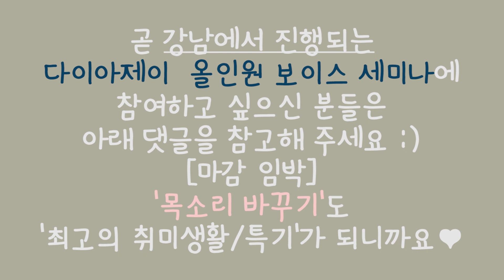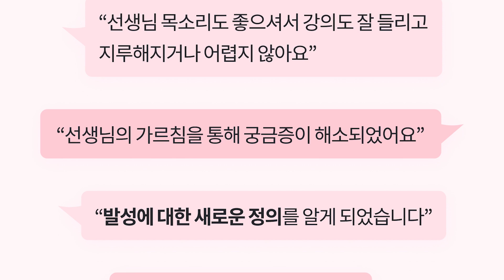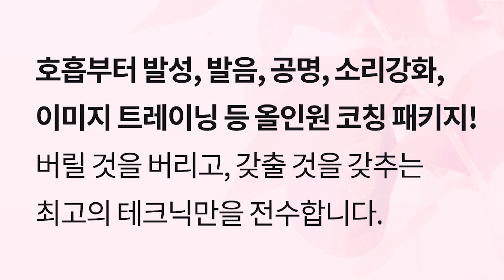삶이 우울하고 자신감이 없을 때 효과가 가장 빠른 [ 취미 생활 추천 ]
올해는 꼭 해야 하는 것, 어쩔 수 없는 일만 하기보다
적절히 나 좋은 것도 꼭 같이 해주기 나와의 약속🤙
꼭 지켜주는 한 해가 되세요😊

🔻마감임박❗다이아제이 [2023년 1월 오프라인 올인원 보이스 세미나 - 강남] 🔻

이번은 역대급 입니다

호흡부터 발성, 발음, 공명, 소리 강화,
이미지 트레이닝, 마인드셋 등을 다루는
올인원 코칭 패키지!

'진짜 전문가'의 강의! 직접 훈련해 보는 충~분한 시간!
모두 누리러 오세요 :)
이번처럼 저렴한 경우는 없었다!
이번 기회 놓치기는 너무 아쉬워요~~
커리큘럼 업그레이드된 버젼으로
현장에서 함께 해요 :))

어떻게 노력하고 있나요?
당신의 노력을 체크해 드려요

🌹공연, 콘서트, 강연, 세미나, 1:1 레슨 문의는
또는 카카오톡에서 다이아제이 검색 후 메세지로

[ 단체 / 1:1 / 오프라인 / 온라인 선택 가능 ]
:무료로 사용 가능한 스카이프 또는 Zoom 화상 통화
:노래/호흡/발성/스피치/발음/퍼스널 브랜딩/심리 관련

쉽고 확실한 방법으로, 놀라울 정도로 빠르게 교정해 드립니다.
집에서도 스마트 폰으로 다른 장비 필요 없이 편하게  교육받을 수 있어요.
소수에게만 제공되니, 상황 설명 및 상담 먼저 진행해 주세요)

🌹아래 두 링크는 미션이 있는 온라인(녹화) 강의입니다

연예인이 직접 찾아온다는 🕴️다이아제이 보이스&스피치 강의🕴️

노래 잘하는 가수들의 모든 비밀을 담았다!
노래 수준 확 끌어올리는 🎤다이아제이 보컬 강의🎤

(유튜브 특성상 안드로이드 폰으로는 즉시 가입이 가능하고,
 아이폰은 PC로만 가입이 가능합니다)

다이아제이 유튜브 채널 멤버십에 가입하시면
'다이아제이'가 직.접. 디.렉.팅.한
체계적이고 독보적인 발성 훈련 영상들로
[말하기 목소리]와 [노래 트레이닝], [음정 훈련]을 하실 수 있습니다.

💛베이직몬드 - 초급 영상(총 18개의 DT 발성스케일)
💙소프트몬드 - 초급~중급 영상(총 39개의 DT 발성스케일)
 ❤마스터몬드 - 초급, 중급, 중고급, 고급 영상(총 80개의 DT 발성스케일)

⤴화질 설정을 1080p로 맞추면 깨끗한 화질의 영상을
⤴동영상 재생 중간에 나오는 광고들이 있다면
   유튜브 자동재생 기능에 의한 것입니다.

✨공연/강연/레슨/컨설팅 문의
:무료로 사용 가능한 스카이프 또는 Zoom 화상통화
:노래/호흡/발성/스피치/발음/퍼스널브랜딩/심리관련

(어린이~성인)
-노래와 발성(성악/뮤지컬/실용음악/국악/성가대/
-목소리교정(매력적인목소리/특수직업/면접)
-목소리테라피(성대결절/발성장애/성대구증/트라우마교정)
-스피치/발음/언어장애/심리불안
-성공컨설팅(마인드셋/자기계발/시간관리)
-퍼스널브랜딩(재능발견/재능의 수익화/환경구성)
-창업 및 양성(강사창업/'다이아제이테크닉'강사과정/CEO과정)

✨간추린 대표이력
-컨설팅전문 기업 대표
-뮤지컬 음악감독
-독일현지 음악학교 전임강사 역임
-경기도의회 의장 표창상, 음악교육 연구회장상 수상
-칼럼니스트(창업컨설팅/발성)
-중국 북경중앙재경대학교 교육연수
-영국, 독일, 한국에서 발성세미나, 마스터 클래스 개최
-CS강사 창업과정 수료
-독일 쾰른국립음대 교육학 교수(박사)와의 콘서트 솔리스트
-독일 현지 국제행사 초대
-20개국 인사초청 국제보트쇼 리셉션 초대가수
-다수 오페라 주역 출연 및 수 백 회 콘서트 활동
-중학교 음악 직업교육 초빙 대표 강사
-공단, 협회, 병원 등 수 천 회 강의경력
-중앙일보 인터뷰
-KBS 방송출연

※이 영상의 다운로드 또는 2차 편집을 금지합니다.